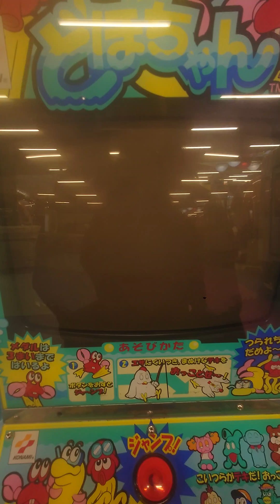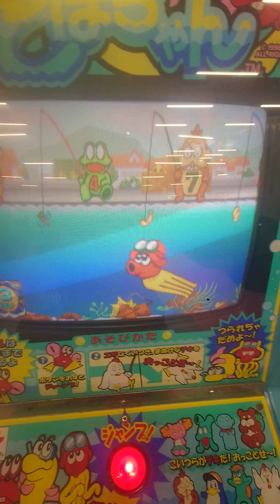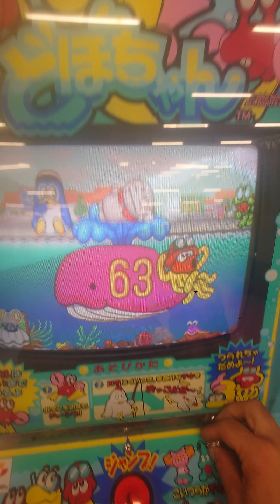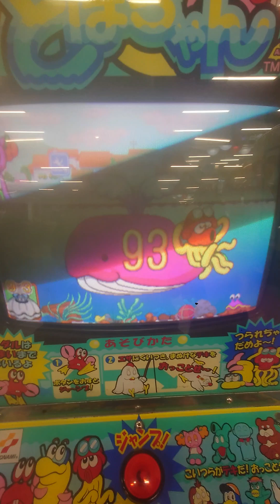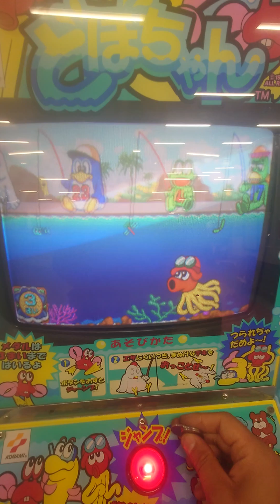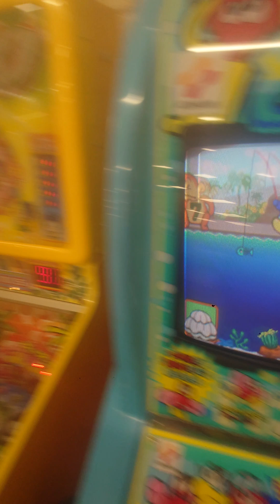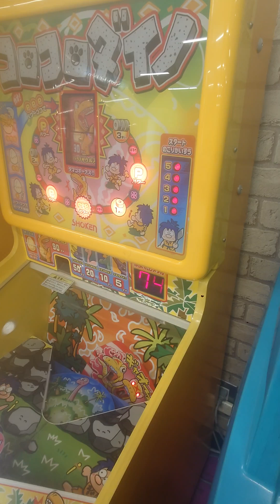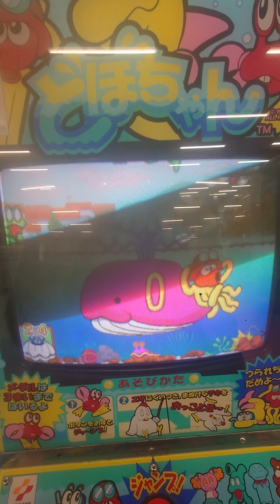どぼちゃんプレイ